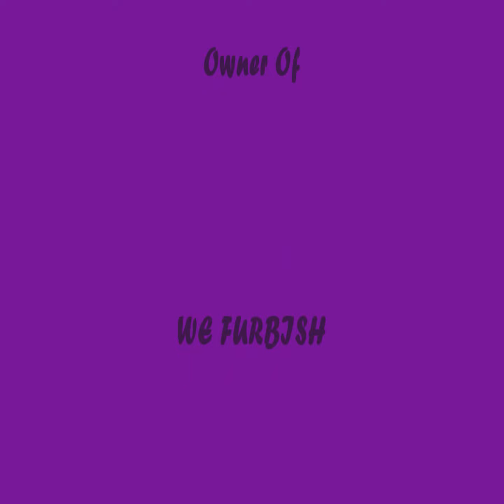We Furbish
This is an older slideshow that I produced when my twin sister and I first started our business "WeFurbish". We take old items no longer wanted, we refinish, upholster, sometimes re design the item, and then resell at the St. Catharines, Factory Outlet Flea Market. We currently have a website as well.